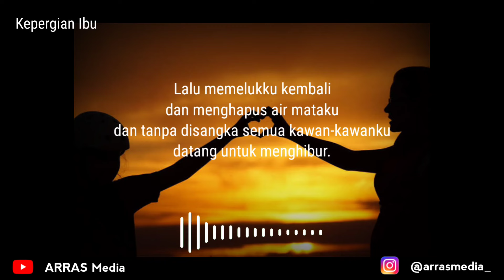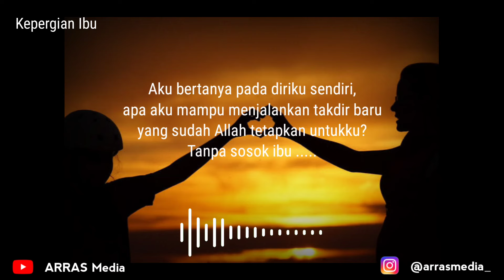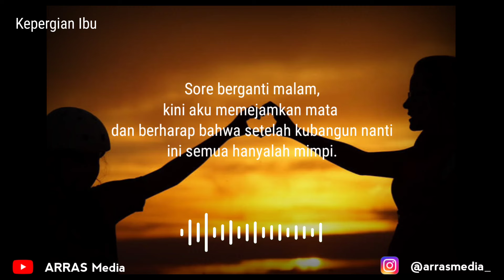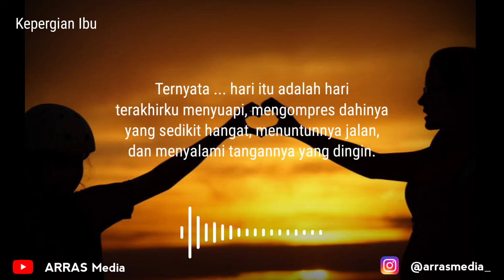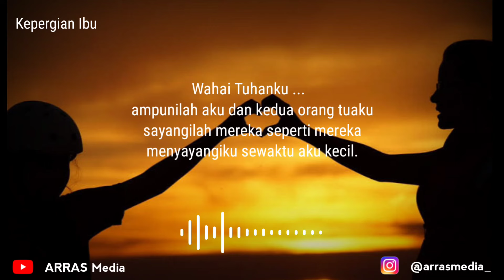Kepergian Ibu - Rejuanlee | Vocal: Thoifatunnisa | Senandika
Persembahan karya Event Seminar Kepenulisan bertema Mengenal Senandika bersama ARRAS Media

Judul: Kepergian Ibu
Karya: Rejuanlee
Vocal: Thoifatunnisa